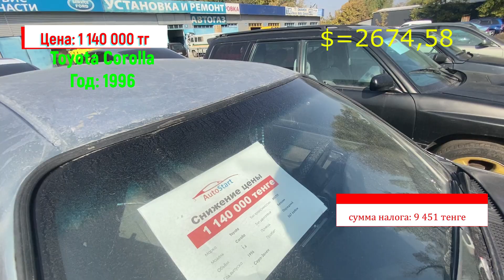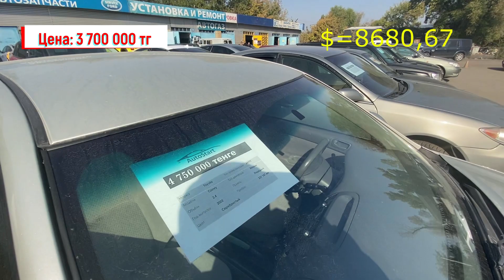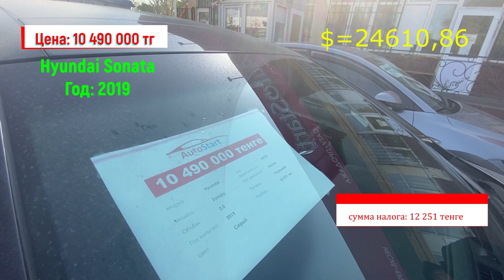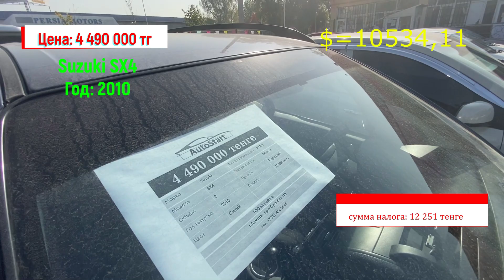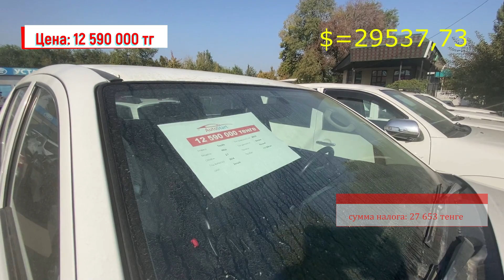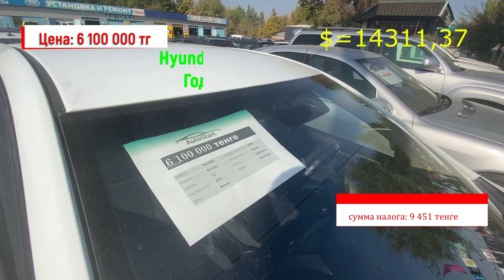🛎 КУПИТЬ Автомобиль с Пробегом в АВТО СТАРТ | Лучшие Цены Трейд ин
Всем привет!
Автосалон AutoStart - Есть много разных Автомобилей с пробегом.
Можно купить или обменять свой Автомобиль по системе TRADE-IN

Для оптимизации: авто старт алматы сентябрь 2021 авто с пробегом казахстан, тапки с пробегом, автостарт автосалон, автомобили с пробегом 2021, перекупы, авторынок казахстан алматы, купить авто, автомобиль, автомобили, автоказахстан, бу авто в казахстане, автобазар авто, перекуп казахстан, autostart, авто старт, автостарт, перекуп, алматинская область, авто в казахстане, авто колесо казахстан, трейд ин, тачки 2021, цены, мерс, машина за миллион тенге, барыс базар, алматыкөлікбазары, алматы колик багалары, авто с пробегом, автоподбор, подбор авто, бу авто, с пробегом, обзор, машины, пробег, авторынок, автопрагмат, топ, автосалон, подбор, проверка авто, стас, казахстан, подбор авто с пробегом, астана моторс, ильдар, автоэксперт, обман, про авто, обзор авто, киа рио, мошенники, skoda, lada, astana motors, автомобили с пробегом, подержанные авто, топ 10, про тачки, про автомобили, автосалон хендай центр 2021 алматы авто с пробегом trade in казахстан, хендай акцент, тачки с пробегом, авто с пробегом 2021, автобазар, акцент, элантра, обзор цен, купить машину в алматы, авто салон, авторынок алматы, трейд ин 2021, что купить с пробегом, перекуп 2021, трейд ин алматы, тапки с пробегом, авто стар, autostar, trade in, авто с пробегом, тойота, toyota, тойота камри, грузияавто, avtobazar, тойота центр, авто, с пробегом алматы, колеса, цены на авто с пробегом, авто 2021, перекупы автомобилей, бипекавто, трейдын, автоспробегом, carcity carcity, авто базар авторынок барыс подержанные авто с пробегом, цены на авто в казахстане 2021, цены авторынок казахстан, цены на фольксваген 2021, авторынок казахстан, авторынок барыс, qaz kolik, машина, автомобиль, казахстан, авто из россии, россия, рф, импорт из рф, праворульки, пруль, правый руль, ввоз из японии, перегон авто, покупка авто, продажа авто, перекупы, птс, стс, техосмотр, конструкторы, двойники, алматы, костанай, усть-каменогорск, семей, уральск, актобе, омск, новосибирск, тойота, лада, ваз, хонда, toyota camry 50, toyota sai, астана, авто из россии в казахстан, 2019, авто из россии 2019, авто с пробегом в кредит, авто с пробегом 2021, авто с пробегом шымкент, авто с пробегом караганда, авто с пробегом в казахстане, авто с пробегом костанай, трейд ин авто с пробегом, авторынок, авто, с пробегом, трейд ин, trede in, lada priora, lada vesta, lada, бипэк авто, азия авто, денчик, denchik, авто с пробегом, подбор авто, автомобили, бу авто, обзор, машины, перекуп, пробег, автопрагмат, топ, автосалон, подбор, асафьев, проверка авто, стас, astana motors, астана моторс, казахстан, сертификат безопасности, как поставить, на учет, из армении, с армянскими номерами, на армянских номерах, эдем авто, эдемавто, переделка, доработка, доделка, печки, дворников, потеют стекла, перекидка сидения, распашные дворники, сколько стоит, как сделать, казахские номера, нур султан, ростов, краснодар, москва, цены aster auto алматы трейд ин автомобили с пробегом казахстан, тапки с пробегом, автомобили с пробегом, авторынок, hyundai auto almaty, обзор, алматы, колеса, бу авто, на обзоре, машины, тачки 2021, astana motors almaty, hyundai accent, давай глянем, toyota, казахстан, колеса кз, автосалон, перекупы, тойота центр, трейд ин, тачки, тачки с пробегом, правый руль, авто с пробегом, ниссан премьера, тачки с правым рулем, астер, астер авто алматы, цены авто 2021, toyota rav4, автосалон sprobegom kz алматы автомобили с пробегом трейд ин казахстан, тойота центр жетысу, автомобиль, тойота, автомобили, алматы авто, трейд ин в казахстане, toyota kazakhstan, тойота казахстан, автобазар, цены на авто, трейдин, тойота центр жетесу, бу автомобли, tradein, с пробегом, трейд-ин, toyota центр, автосалон алматы, трейд ин алматыворонеж, екатеринбург, авто из абхазии, как получить, бипекавто, азияавто, трейдын, трейдин, treidin, купитьавто, автоказахстан, автоспробегом, авторынок, алматы, базар, обзор цен, denchik, toyota, тойота, mersedes, мерседес, ваз, lada, фольксваген, volkswagen, ниссан, nissan, митсубиси, mitsubishi, ауди, audi, bmw, бмв, хонда, honda, lexus, лексус, барыс 3, цены, денчик, авторынок, автобазар, алматы пожар, пожар алматы, алматы өрт, өрт алматы, в алматы, алматыда, алматы новости, алматы сегодня, алматы жаңалықтар, пожары алматы, астана, пожар авторынок алматы, казахстан, пожары казахстана, цены на авто в казахстане 2021, какую машину купить, какую машину купить в казахстане, колеса кз продажа авто казахстан, авторынок казахстан 2021, toyota, авторынок, автомобили с пробегом, авторынок казахстан, цены на carina e, цены тойота казахстан, цены тойота карина, toyota carina e, цены на тойота, цены на toyota казахстан 2021, авто в казахстане, цены на тойоту казахстан, автомобили тойота с пробегом, авто с пробегом в казахстане, цены на авто казахстан 2021